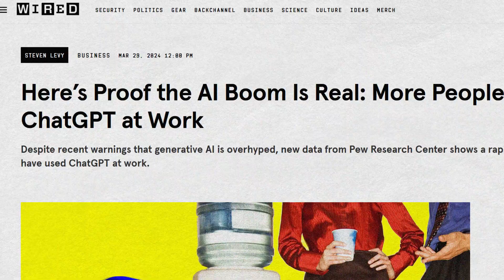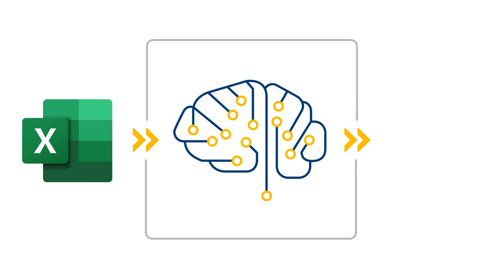Gateway AI PSM Pilot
This video targets the current impact and future potential of Artificial Intelligence (AI) in Process Safety Management (PSM) and addresses the hesitation businesses may have in adopting AI due to fear of uncertainty and risk. It introduces Gateway's AI-PSM Pilot as a solution, providing a risk-free environment for businesses to explore AI's capabilities in PSM. The Pilot offers a fully functional PSM application integrated with AI, allowing businesses to model their processes without disrupting daily operations. It emphasizes customization to suit specific business needs and highlights the support of Gateway's team of AI and PSM experts throughout the integration process. Take action now in preparation for the fast-approaching future of AI in PSM.